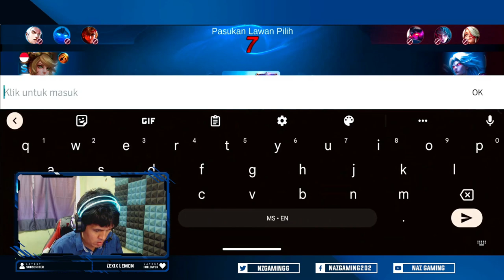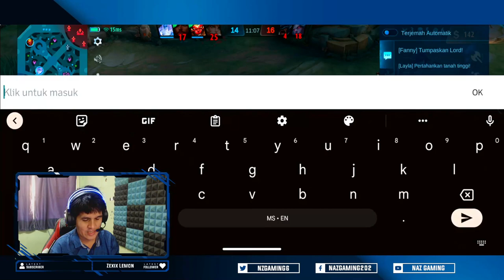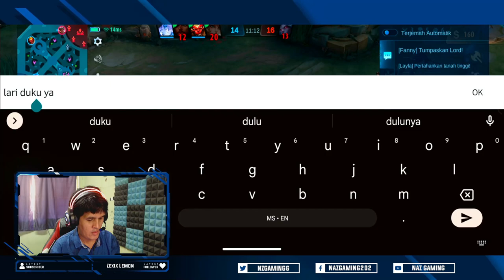Push Rank Menuju ke Legend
Pagi ni aku baru je live stream di fb page sila follow.